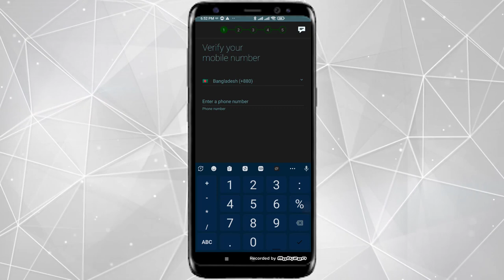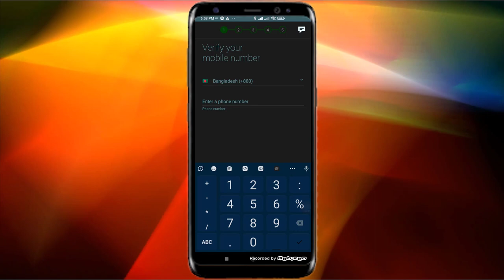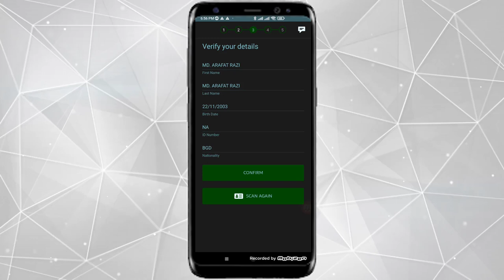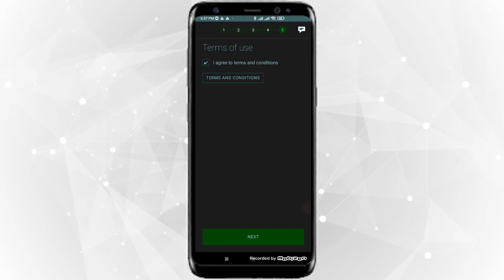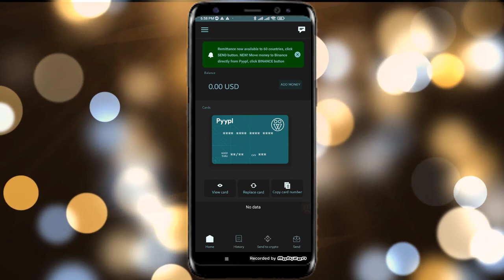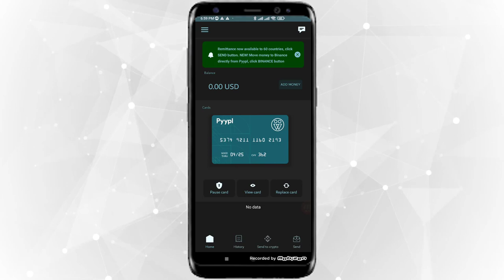💥Reloadable Virtual Mastercard | Login Video | How To Get A Free Virtual Mastercard Card in 2022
How to add visa card to google play store,
google play store,google play,
google pay,
google play payment method,
credit card,visa card,
google play gift card,
hoe to redeeem google play card,
redeem code for play store,
google playstore add visa card,
buy gift card,
master card or visa card কোথায় পাবেন,
how to get mastercard visa card in bangladesh
mastercard or visa card,
how to get a free virtual credit card,virtual credit card,free virtual credit card,free credit card,virtual credit card free,
virtual card,free visa card,virtual credit card free online,virtual debit card,
free virtual card,get a free visa card,free vcc,free debit card,free virtual credit card 2021,how to get free virtual credit card
How To Get A Free Virtual Credit Card in 2022 | Free Virtual Credit Card
Pyypl Virtual debit MasterCard Dollar Load। International Virtual debit Card। New Update Binance
Bluebird Bank Account | How to create Bluebird bank account | Free virtual visa card